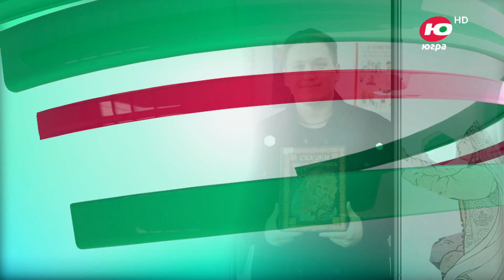Пресс-конференция «Тайны русских сказок»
Какое самое старое транспортное средство в русских сказках? Почему Василиса превратилась в лягушку? Есть ли общие сказки у разных народов? Ответить на эти и другие вопросы готова писатель, учёный Жанна Андриевская.